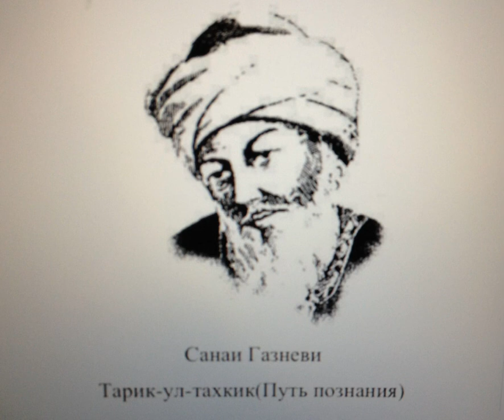7. Санаи Газневи Тарик-ул-Тахкик (Путь познания) часть 7.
Санаи Газневи Тарик-ул-тахкик(Путь познания).